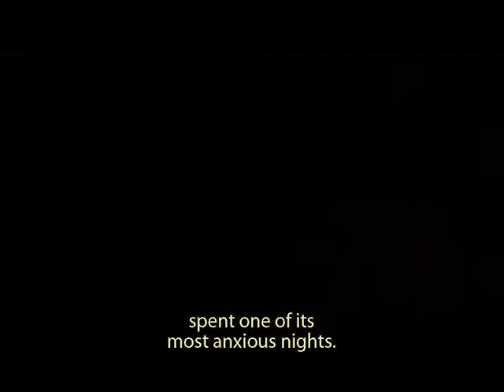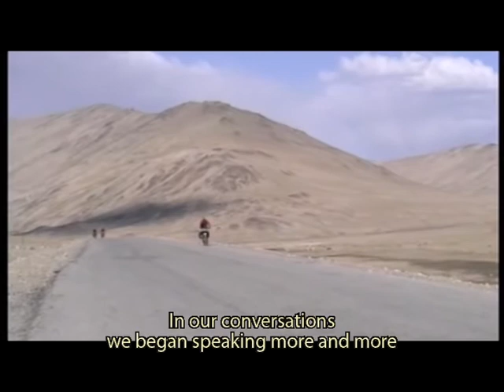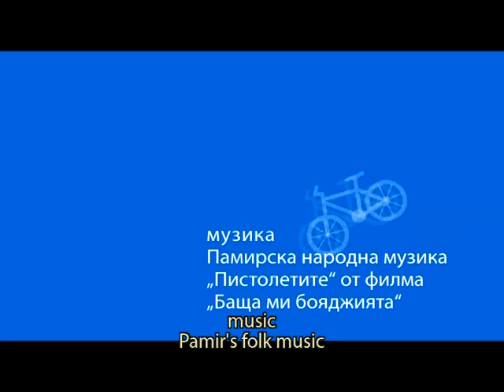Bikes on the roof Part III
Tadjikistan, Pamir, bikes, adventure